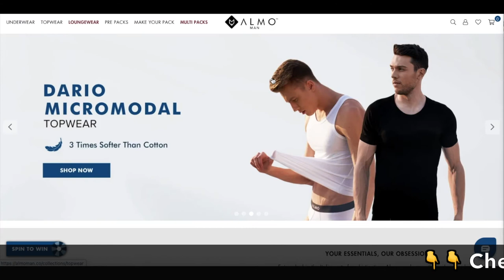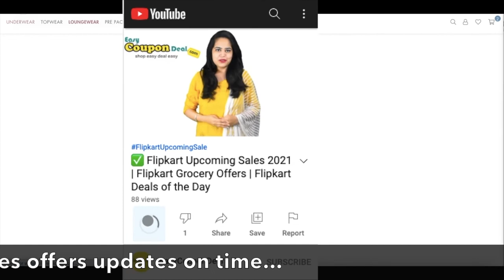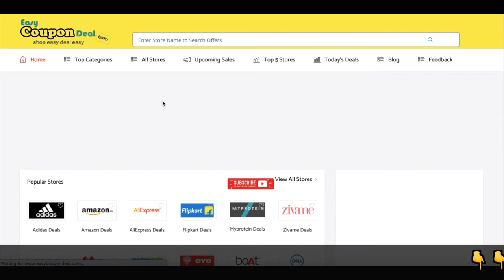✅ Almo Man Coupons | Almo Wear Coupons | ALMO Underwear/undergarment Promo Code | ALMO Deals